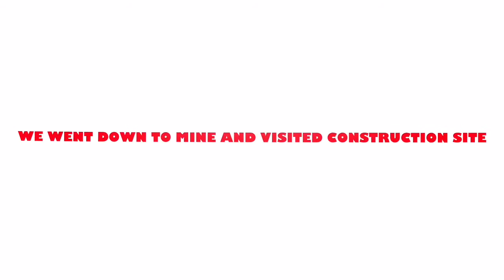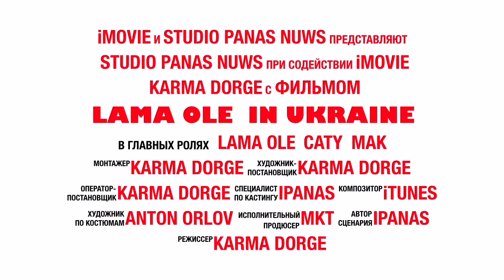Panas News: Lama Ole Nydahl in Ukraine 2003. Trailer.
Lama Ole Nydahl has been traveling the world viviting many countries with lectures on the Dharma. He is doing it on behalf of his Lama the 16th Karmapa. In 2003, during his planned tour in Ukraine, he answered questions of his students.
   Лама Оле Нидал много лет ездит по всем странам мира с лекциями о дхарме. Он это делает по просьбе своего учителя главы линии Карма Кагью 16 Гьялва Кармапы.
В 2003 году, в очередной ежегодной поездке по Украине Лама Оле ответил на вопросы своих учеников.